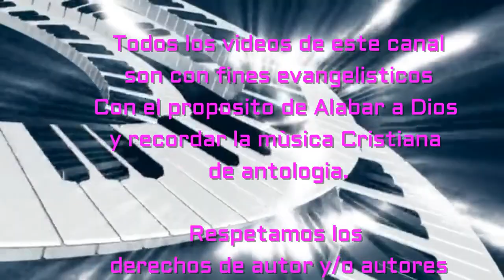Salmo 4 Los Amigos de Jesùs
Temas para recordar y alabar a Dios